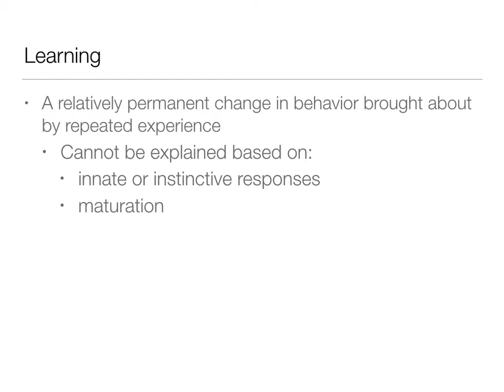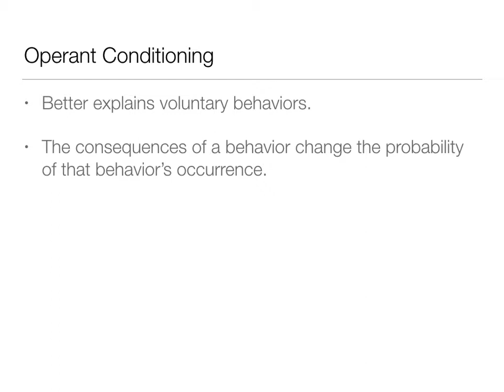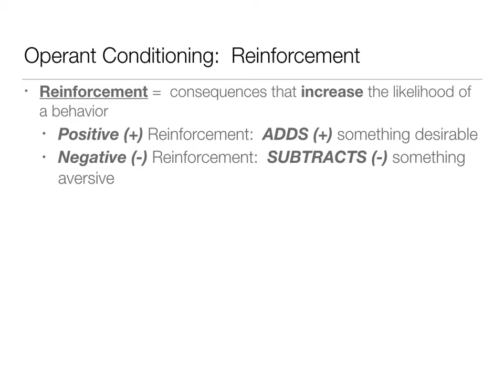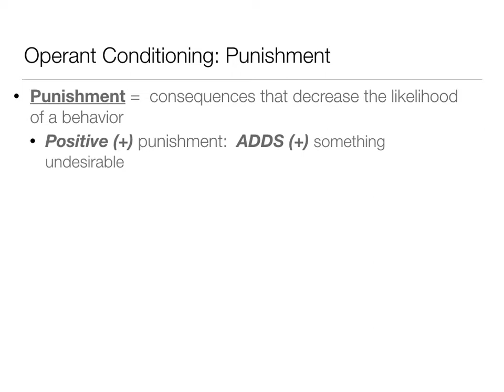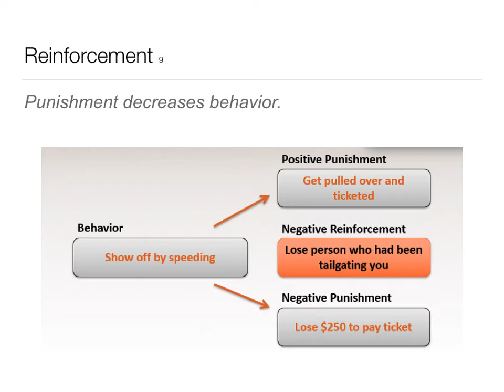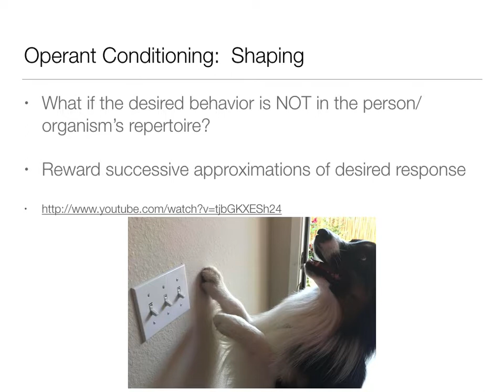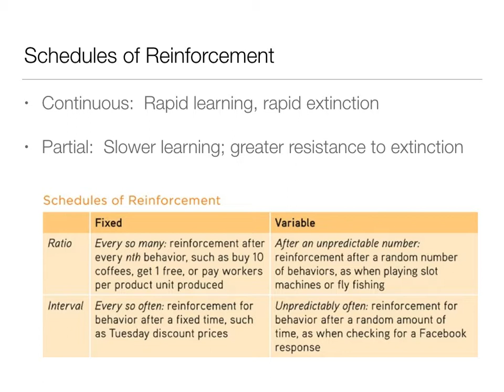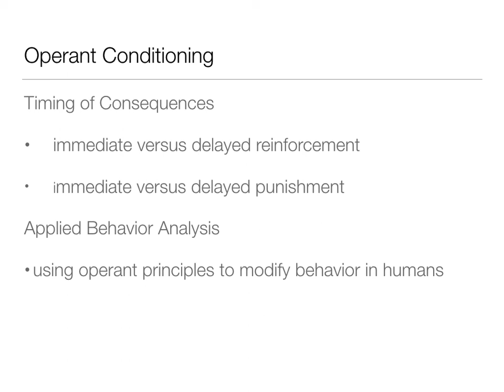Introduction to Psychology: 5.2 -Learning - Operant Conditioning